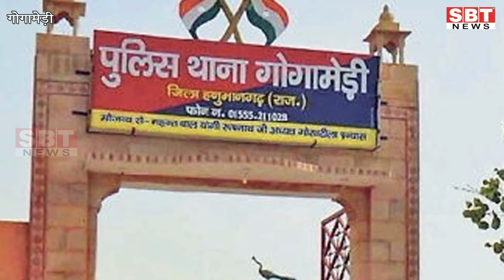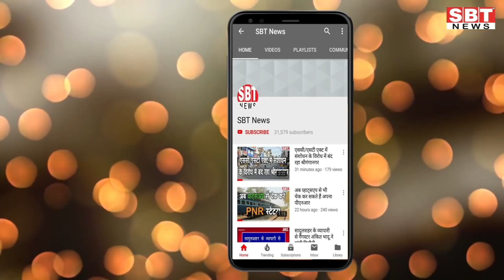26 मई: श्रीगंगानगर-हनुमानगढ़ सुबह 6.15 बजे की बड़ी खबरें | SBT News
About This Video:

- सीआई विष्णु के निवास पर पहुंचे वन मंत्री
- तीन सांसदों व चार विधायकों ने की सीबीआई जांच करने की मांग
- घर में घुस कर लाठियों से हमला, हालत गंभीर
- विधायक राजकुमार ने शोक जताया
- कोरोना जांच के लिए 154 सैम्पल भेजे
- हमले में परिवार के कई लोग घायल
- राजगढ़ पुलिस थाना में सीआई विष्णु दत्त की प्रतिमा लगाने का प्रस्ताव
- दुकानदार से मारपीट करके नगदी छीनी